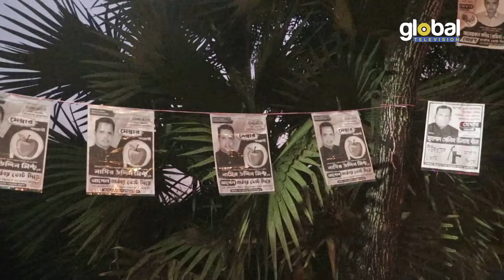ফেনীতে জমে উঠেছে নির্বাচনী প্রচারণা | Global TV News